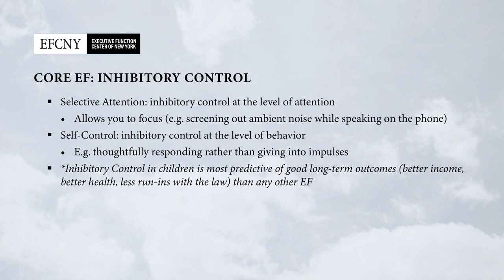Core EF: Inhibitory Control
This video is part of a series of talks with one of the most important figures in the field of Executive Function, Dr. Adele Diamond, and Stephen Rudin, the head of EFCNY (the Executive Function Center of New York).